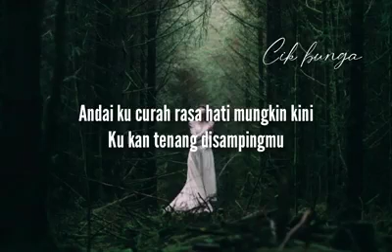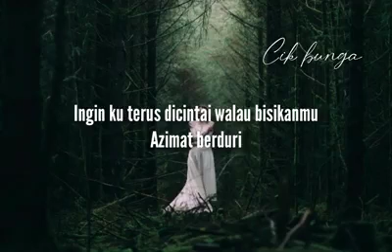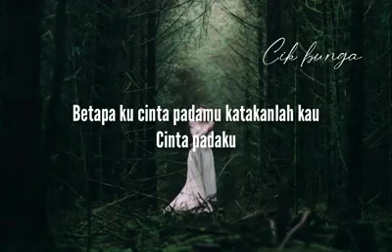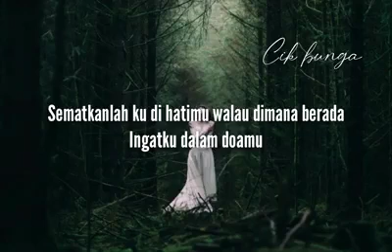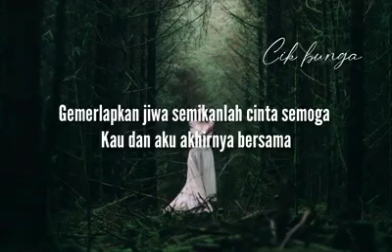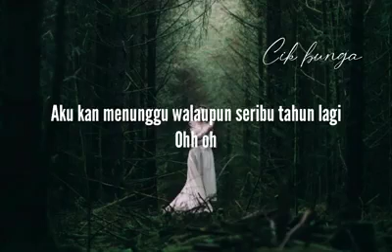Siti Nurhaliza - Aku Cinta Padamu